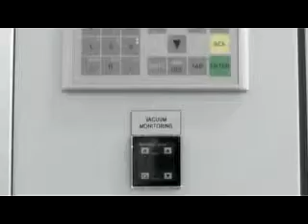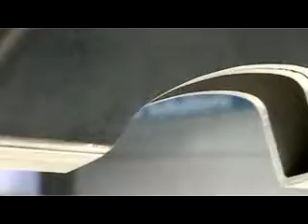Talent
vacuum coating of surfaces, profiles and edges